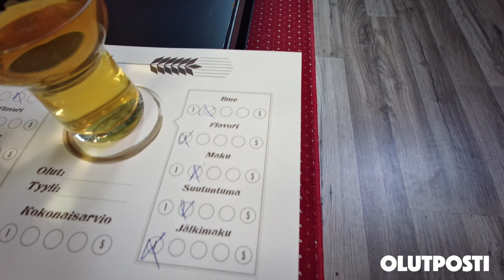TOP TEN -tuomaristo valitsi hapanoluista parhaat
TILAA OLUTPOSTI -LEHTI
Olutposti-lehden tilaajat nauttivat myös lisäeduista. Jokaisen lehden mukana toimitetaan jotain extraa. Muina tilaajaetuina mm. lukuoikeus kaikkiin sähköisiin Olutposti-lehtiin vuodesta 2015 alkaen ja 10 % alennus kaikista Olutpostin oheistuotteista verkkokaupassamme.  Lisää tilaajaetuja tulossa!
Tilaa Olutposti-lehti itsellesi tai ystävällesi täyttämällä kaavake osoitteessa — 4 numeroa ja tilaajaedut vain 28 euroa / vuosi.